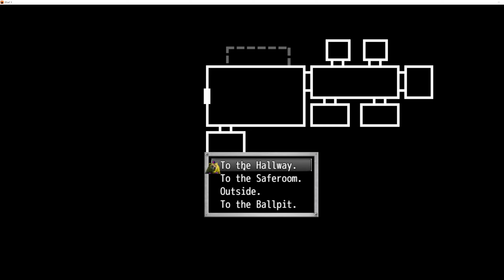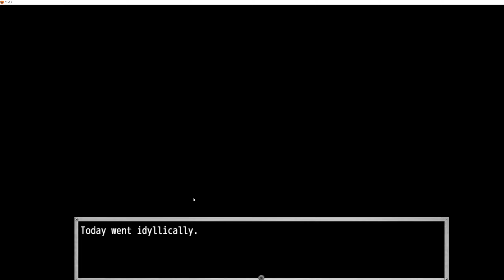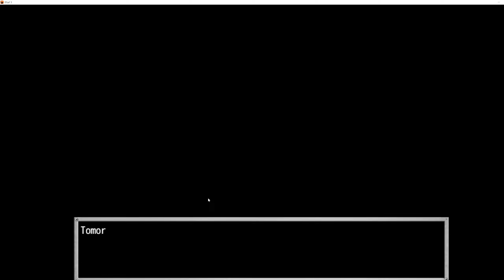Dsaf 3|We saved Freddy's|Episode 8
Today we just finished everything with Dsaf 3, I also decided to go with godred ending I heard about. it been a crazy ride we finish good, evil, and neutral ending now.